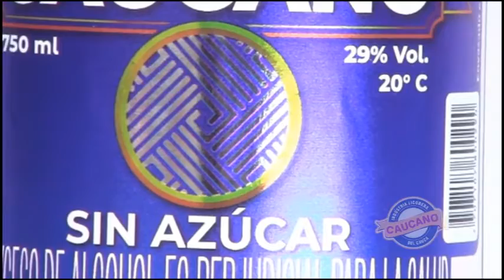BLOQUE COMERCIAL 1 HD 1